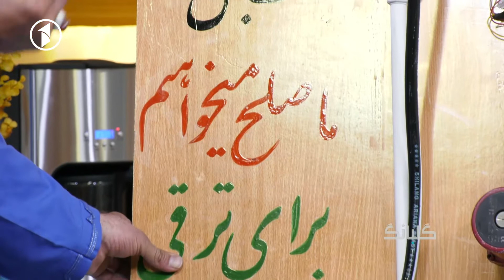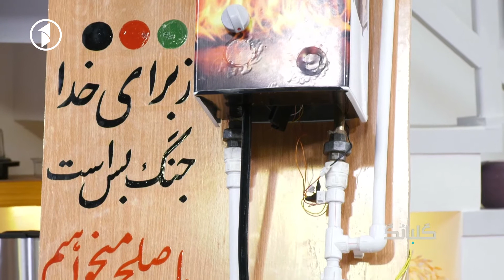صحبت‌ها با عبدالمتین نوری، مخترع مرکز گرمی